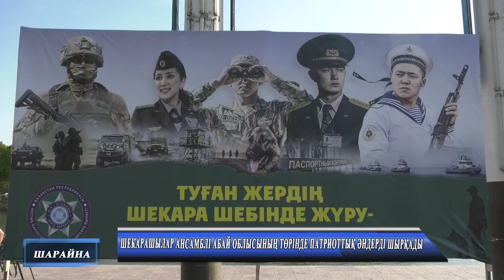Шекарашылар ансамблі Абай облысының төрінде патриоттық әндерді шырқады